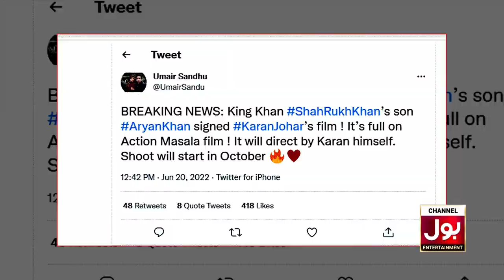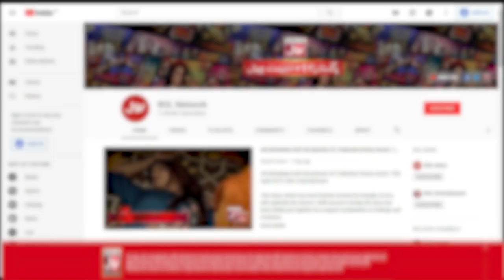Aryaan Khan Entry In Bollywood Film Industry | Karan Johar | Celebrity News | BOL Entertainment